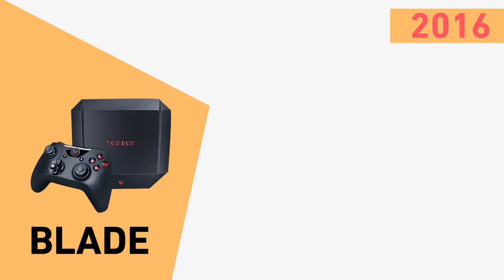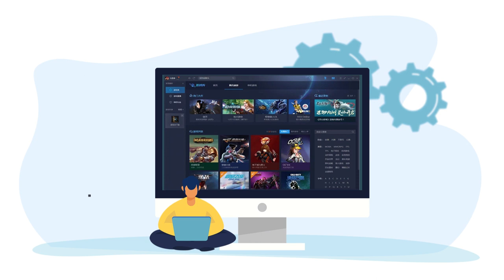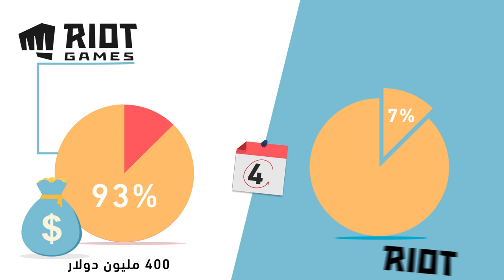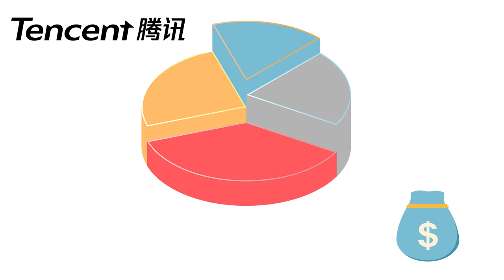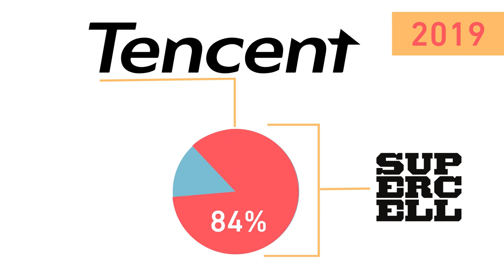شركة الألعاب الصينية اللي ابتلعت الجميع وصارت الأكبر في العالم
حمل تطبيقنا عالهواتف الذكية!